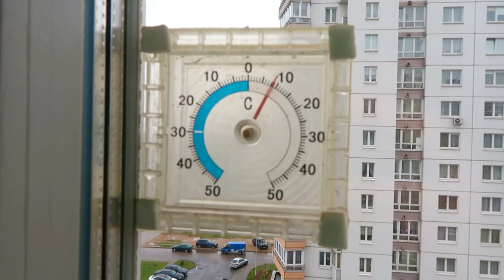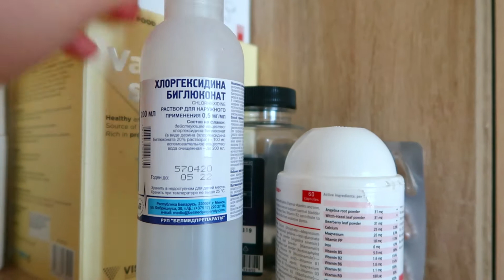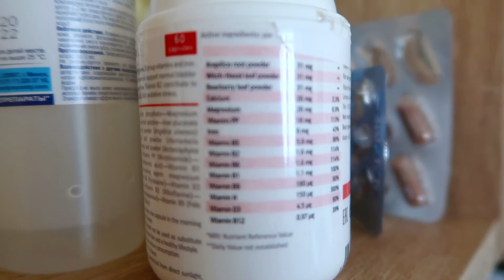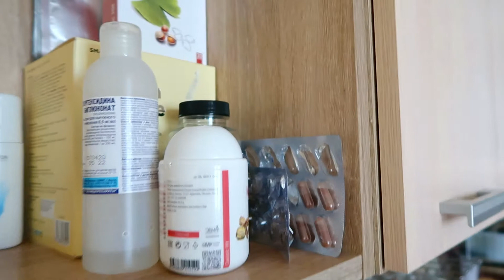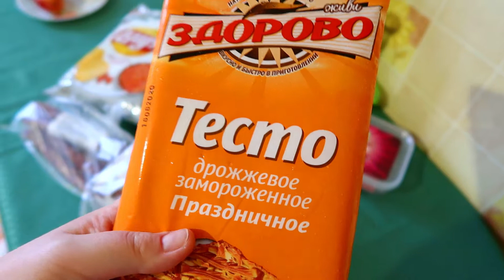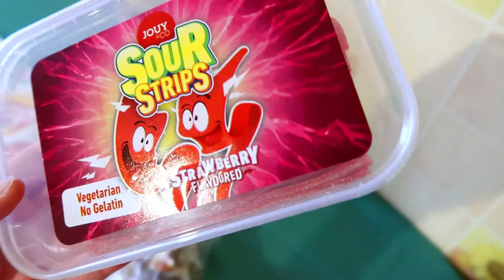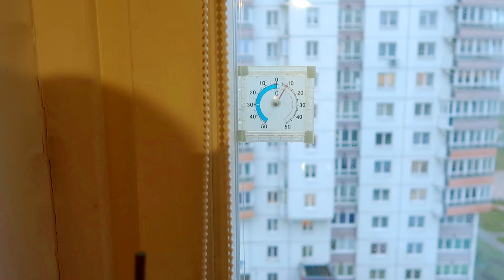Вкуснейшее куриное филе с ананасом и сыром! Новый чехол на телефон с Алиэкспресс! Витамины!